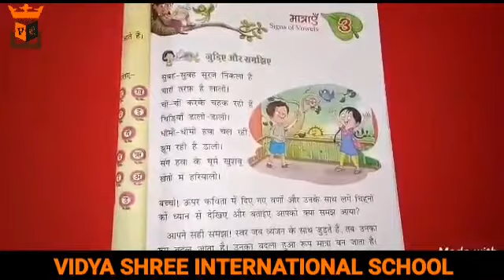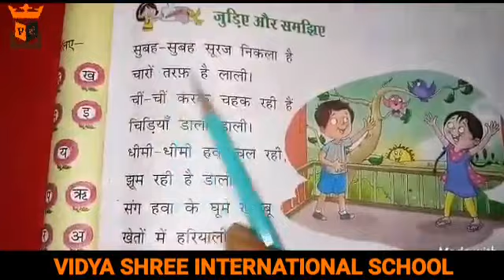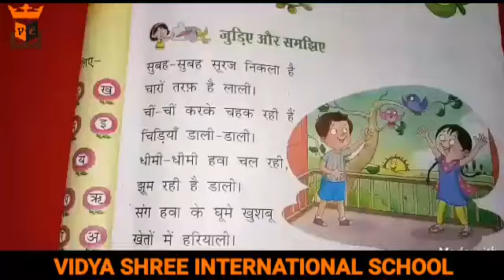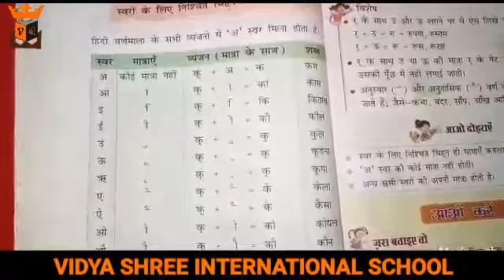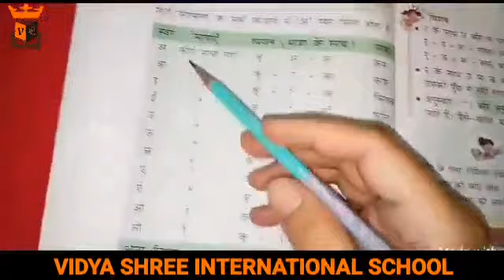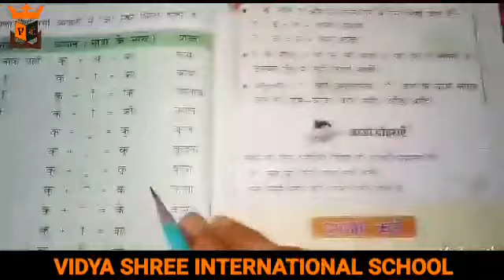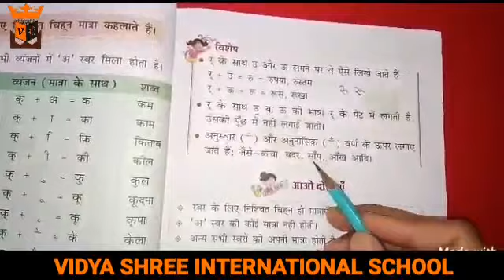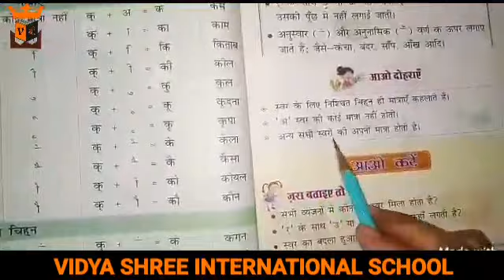BEST SCHOOL VSIS & GKK (Grade- 2 Hindi Gram.Ch.3)